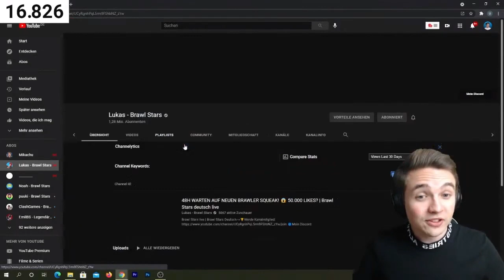Ich raide den 48h Stream von ClashGames und Lukas!!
Hey!
Im heutigen Video raide ich den 48h Brawl Stars Stream von Lukas und ClashGames, in welchem sie auf Squeak warten.
Viel Spaß!

Ersteller: Supercell